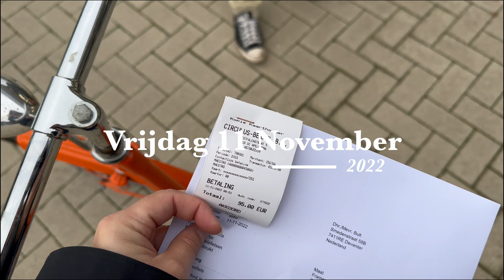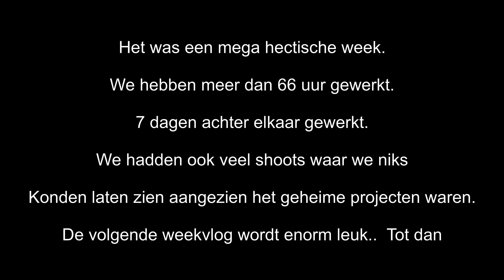66 uur gewerkt & Fiets gestolen| Weekvlog no. 183